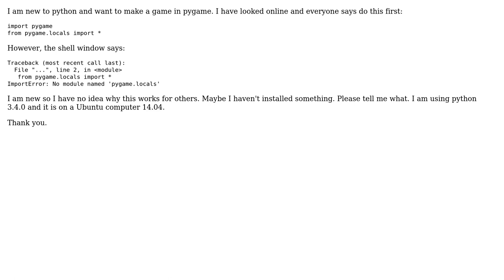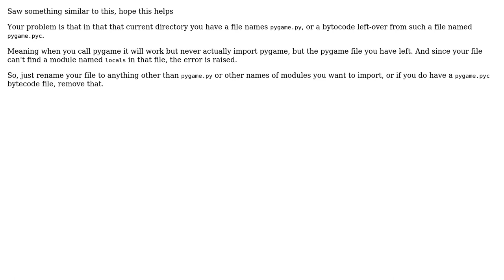from pygame.locals import \* doesn't work (2 Solutions!!)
from pygame.locals import * doesn't work

With thanks & praise to God, and with thanks to the many people who have made this project possible! | Content (except music & images) licensed under CC BY-SA | Music | Images & others | With thanks to user Suraj Kothari user Jgd user C. McCarthy and the Stack Exchange Network Trademarks are property of their respective owners. You are responsible for your own actions.